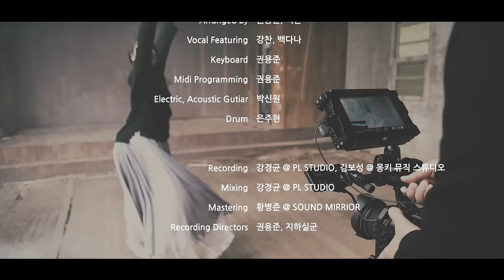그 말씀 (Feat 강찬, 백다나) - 권용준 뮤직비디오